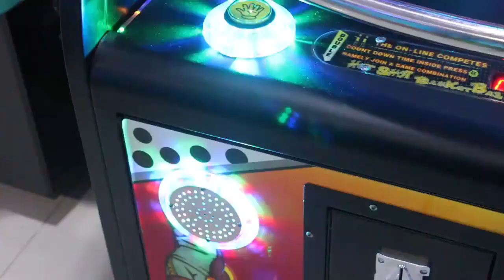ARCADE BASKETBALL GAME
An ARCADE GAME or coin-op game is a coin-operated entertainment machine typically installed in public businesses such as restaurants, bars and amusement arcades. Most arcade games are video games, pinball machines, electro-mechanical games, redemption games or merchandisers.
Virtually all modern arcade games (other than the very traditional Midway-type games at county fairs) make extensive use of solid state electronics, integrated circuits and cathode-ray tube screens. In the past, coin-operated arcade video games generally used custom per-game hardware often with multiple CPUs, highly specialized sound and graphics chips, and the latest in expensive computer graphics display technology. This allowed arcade system boards to produce more complex graphics and sound than what was then possible on video game consoles or personal computers, which is no longer the case in the 2010s. Arcade game hardware in the 2010s is often based on modified video game console hardware or high-end PC components. Arcade games frequently have more immersive and realistic game controls than either PC or console games, including specialized ambiance or control accessories: fully enclosed dynamic cabinets with force feedback controls, dedicated lightguns, rear-projection displays, reproductions of automobile or airplane cockpits, motorcycle or horse-shaped controllers, or highly dedicated controllers such as dancing mats and fishing rods. These accessories are usually what set modern video games apart from other games, as they are usually too bulky, expensive, and specialized to be used with typical home PCs and consoles. Currently with the advent of Virtual reality, arcade makers have begun to experiment with Virtual reality technology. Arcades have also progressed from using coin as credits to operate machines to cards that hold the virtual currency of credits.